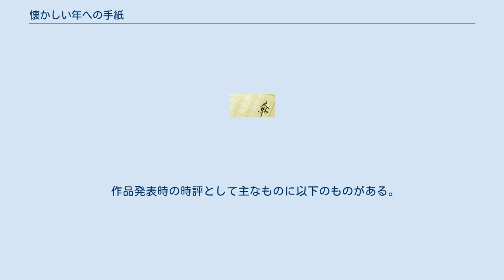懐かしい年への手紙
『懐かしい年への手紙』(なつかしいとしへのてがみ)は、大江健三郎の長編小説である。
1987年（昭和62年）に講談社から出版され、1992年（平成4年）には講談社文芸文庫より文庫版が出版されている。
 『同時代ゲーム』以来8年ぶりの原稿用紙1,000枚の書き下ろし大長編であり、大江文学の集大成と受け止められた。
また、1994年（平成6年）のノーベル文学賞受賞時の受賞理由の文書で挙げられた四作のうちの一作である。
 単行本の帯には、表裏にそれぞれ以下のコピーと著者のメッセージの記載がある。
 物語においてその一生が語られる、架空の人物であるギー兄さんの人物造形は、大江自身の言によると、「僕自身がそのように生きるべきであった（注:そのように生きるべきであったに傍点)理想像が投影されている 」と同時に、「弟的性格（注:弟的性格に傍点）」の大江が「人生の様ざまな局面でみちびかれた」「これまで出会ってきた多くのギー兄さん的人格（注:ギー兄さん的人格に傍点）が合成されている」ということである。
 本書は、故郷の「谷間の村」に世界の様々な民俗信仰にみられる世界観、宇宙観である「永遠の夢の時（ジ・エターナル・ドリーム・タイム）」を見出す二人の人物の交感の物語である。
「永遠の夢の時」とは「はるかな昔の 「永遠の夢の時 」に、大切ななにもかもが起った。
いま現在の 「時 」のなかに生き死にする者らは、それを繰りかえしているにすぎない」という考え方である。
「永遠の夢の時」は作中で物語の語り手で主人公である作家Kによって柳田國男の用語から「懐かしい年」とも言い換えられている。
 物語を通して一生が語られるギー兄さんは、物語の語り手の作家Kより5歳年長で、Kの終生の精神的な「師匠」（原文ではパトロンとルビがふられている）である。
ギー兄さんは「谷間の村」の高みの「在」の屋敷に住み、彼の家は「テン窪」を含め広大な山林を保有する富裕な家である。
 作家Kとギー兄さんの出会いは、10歳のKが当時15歳のギー兄さんの勉強のお供をする役割を与えられたことによる。
戦時中の「谷間の村」で女装をして千里眼を行い戦地の兵士の安否をうらなうというような土俗的に特殊な役割を与えられていた少年であるギー兄さんは「谷間の村」の口頭伝承に通じており、伝承による魂についての考え方をKに教育する。
 中学生であるギー兄さんは、敗戦により「谷間の村」にやってきた進駐軍の通訳を立派に務め、褒美に英詩のアンソロジーを受け取った。
そこからギー兄さんのイェーツへの熱中が始まる。
Kが大学受験に失敗して浪人をすることになると、東京の大学を出た後、谷間の村に戻り、高等遊民のような生活をしていたギー兄さんが受験指導にあたることになった。
そこで英語の勉強にイェーツ全集を読むことにする。
ギー兄さんは、詩集には、自分が生まれてくる前のことから、これからの生のすべてと、またその後のことまで、全部ふくまれて表現されているという。
ギー兄さんは指導の傍、ダンテも原著で読み始めた。
 Kは、ギー兄さんから、将来、歴史家になることをすすめられる。
既存の日本の歴史学界ではなく、外国の歴史学の動向に直にアクセスして方法論を学び「谷間の村」の神話と歴史を研究するとよい、という。
そのために外国語に習熟する必要がある。
 大学に入ると、Kは大学の懸賞小説に当選したことを契機に、学生作家としてデビューすることになった。
商業デビュー作『死者の奢り』が発表されるとKは文壇のスターとなり、ひっきりなしに執筆依頼が舞い込むようになった。
それに応える形で多忙なスケジュールをこなしていたがそういう状況に忸怩たるところもあった。
ものにしようとしていたフランス語の学習は中途半端になってしまったし、濫造している小説の出来にも納得していなかったからである。
しかし、そうした作家生活を送ることには理由もあった。
経済的に自立して、高校時代の友人の秋山くんの妹のオユーサンと結婚するためであった。
 Kの結婚当時は、60年安保闘争の時代であり、Kは若き作家として政治参加をして積極的に発言、行動していくことになる。
国会前の大規模なデモが行われた際は、Kは招待された作家・評論家の団体の一員として中国を旅行していた。
ギー兄さんは、そのKの留守に、オユーサンがKの代理でデモに参加して危険な目に合うのでは、との杞憂に懊悩し、...